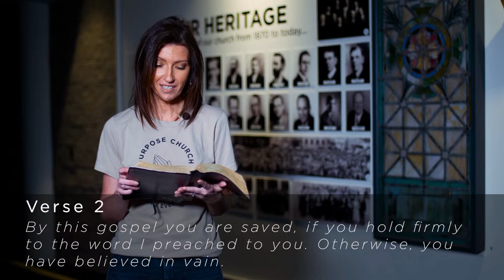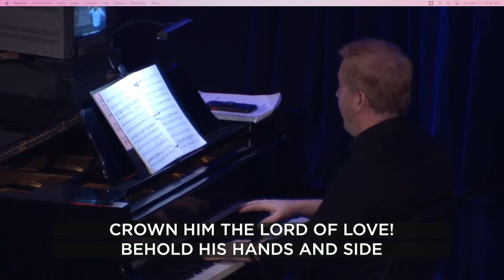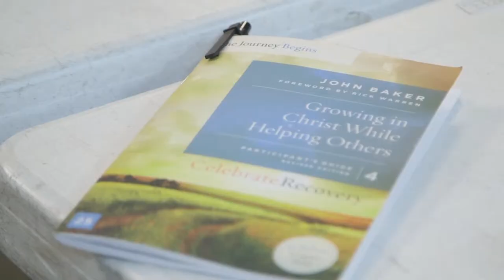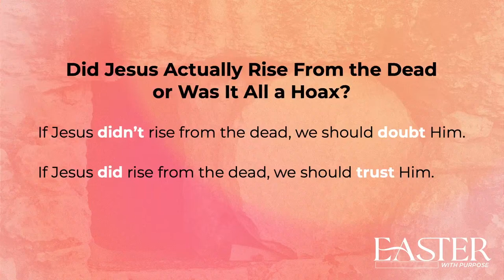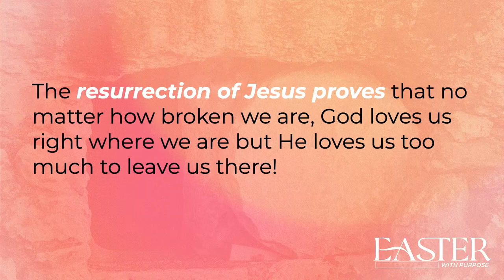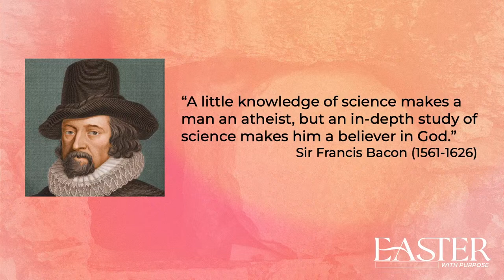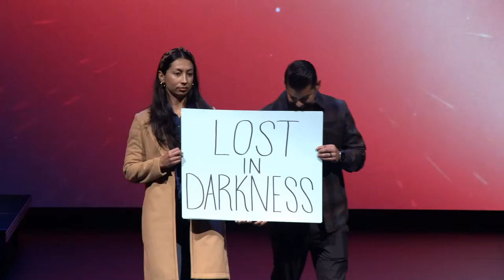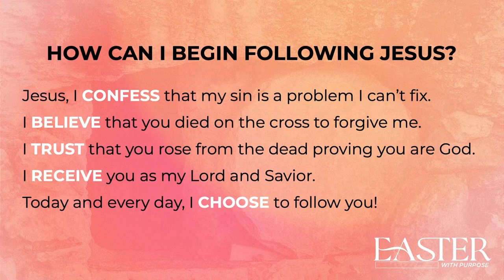Easter 2024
Welcome to Purpose Church Online, we are so glad you are here! This Good Friday, let's gather as a community, whether near or far, to remember the ultimate act of love that changed the course of history. Bring your heart of worship, your spirit of reflection, and let's journey together towards the joy of Easter morning.